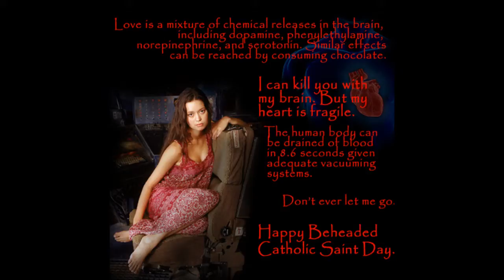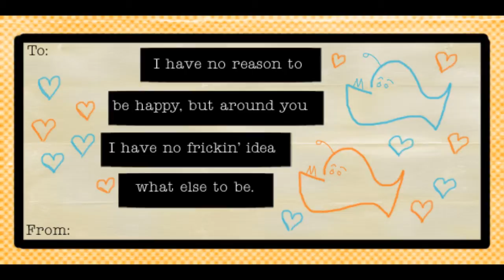2/14: Hearts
Yup. I wrote a Valentine poop joke. I love the Marauders to bits but I couldn't resist the rhyme once it came to me (I started out trying be serious.. but lost it). Anyway, Happy Valentine's Day!

Awesome valentines found mostly through effyeahnerdfighters.tumblr.com, a few through indiecupcake.tumblr.com and fuckyeahfirefly.tumblr.com. I'd particularly like to point out saynotohorcruxes.tumblr.com. She made most of the Valentine's I posted and seems like a rather fantastic human being and nerdfighter. Yup.